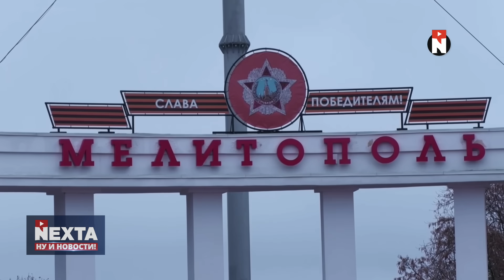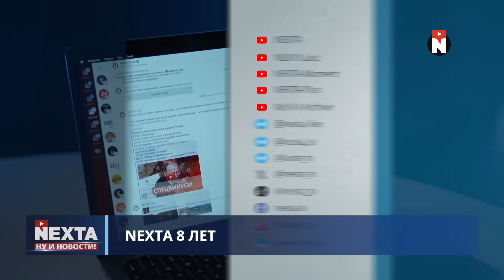Воздушная тревога по всей РФ / Получили ответ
00:00 Ну и новости!
01:36 Страшная авария в Венеции
02:45 Воздушная тревога по всей РФ
04:04 В Крыму отразили высадку десанта
04:50 Наказание для сына Кадырова
05:26 Мелитополь - столица пыток
07:12 Шойгу использует методы Сталина
09:11 Первая в истории США отставка спикера
10:17 NEXTA 8 лет
12:41 Спасибо за внимание и подписку!